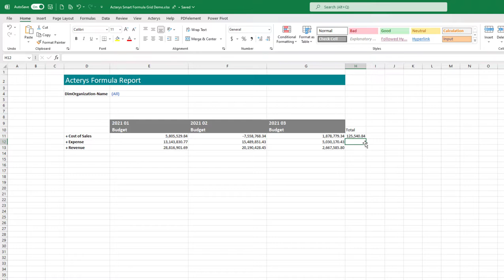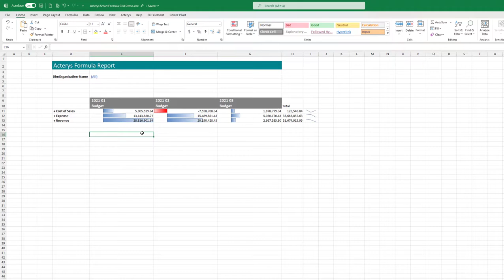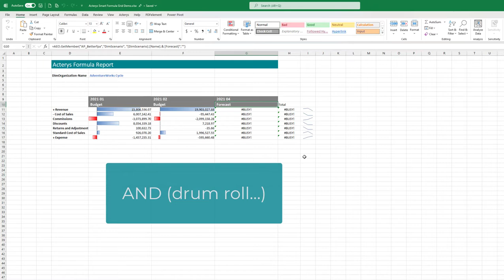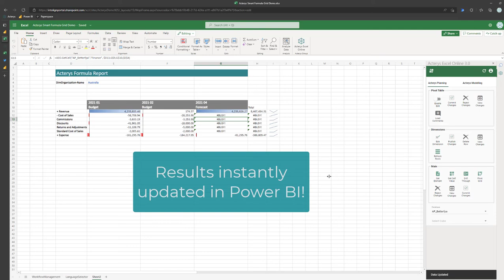Acterys Smart Formula Grids in Excel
A revolutionary new feature in the Acterys Excel Online Add-in.

Enables users to create:
* Completely flexible reports with all Excel features with live connection to central data model
* All Acterys planning features with real-time updates for all users
* Detailed access rights and audit trails automatically applied
*Users only need web browser and can add reports to Power BI Service

Acterys Apps provide proven, ready made applications for Dynamics 365, Dynamics GP, Dear Inventory, HubSpot, MYOB, NetSuite, QuickBooks, Sage, Stripe, WorkflowMax and Xero among others.